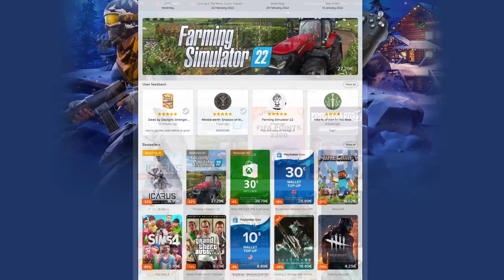RESIDENT EVIL VILLAGE GREEK PART 12 - ΤΑ ΒΑΖΩ ΜΕ ΤΟΝ ΓΟΥΛΒΕΡΙΝ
💺 Gaming Καρέκλα - Genesis Nitro 950
📷 Κάμερα - Logitech Streamcam
🖮 Πληκτρολόγιο - Logitech G915 TKL
🖰 Ποντίκι - G502 Lightspeed
🎧 Ακουστικά - Logitech Pro X